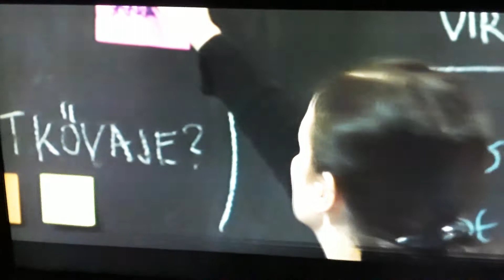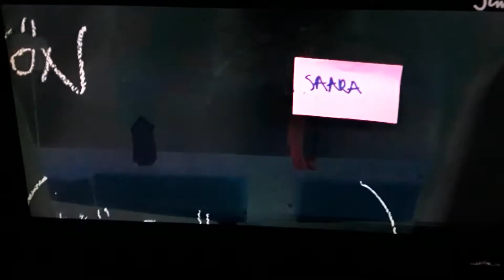23.12.2019 erikoinen tapaus sanaton Aarnio keissi Ari nurmi 🎹🎤🎵🐒🐅❤👒🎩🐶🐈🏚